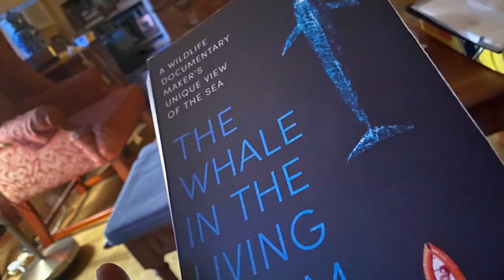Gulper eels and real fantastic beasts in new book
Ever wondered how these images of gulper eels got here?  The Whale in the Living Room follows the thrilling adventures of award-winning wildlife documentary producer, John Ruthven, on a journey of discovery - by turns memorable, touching and often funny -that has helped the undersea world flow into countless living rooms to reveal many of our ocean's mysteries.